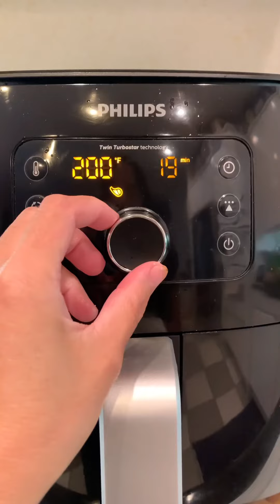Beef Spare Ribs